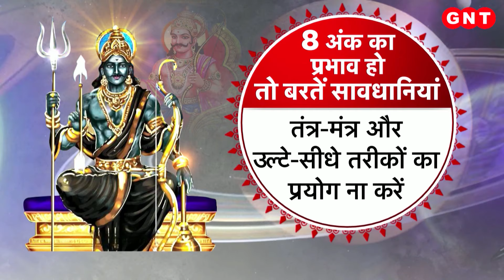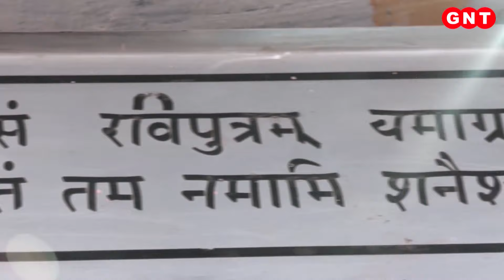शनि का नंबर 8 आपके जीवन को करेगा प्रभावित, जान लीजिए इसके मायने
अगर आप अंक आठ से जुड़े हुए हैं तो शनि का आपके जीवन पर प्रभाव होगा. शनि से जुड़े अंक का प्रभाव किसी केे लिए बहुत अच्छा होता है तो किसी केे लिए बुरा भी. अगर यह प्रभाव अच्छा है तो आपके लिए क्या मायने रखता है, और अगर बुरा है तो क्या मायने रखता हैै, देखिए इस वीडियो में.